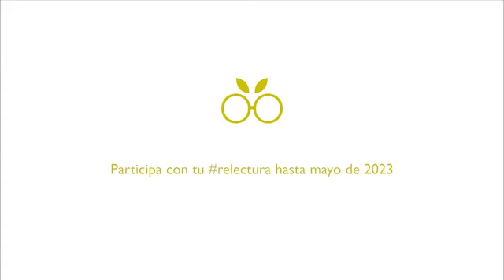Hablamos de Julio Camba con Francisco Fuster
Nuestra directora de The Foodie Studies, Yanet Acosta, entrevista al historiador Francisco Fuster para hablar sobre JulioCamba con motivo de nuestro III Congreso de Comunicación y Periodismo Gastronómico de The Foodie Studies (TFS) dedicado a la relectura gastronómica.

👉🏼 Si quieres leer el artículo que escribe Yanet Acosta sobre esta entrevista, este es el enlace:

➡️ Participa con tu relectura hasta mayo de 2023